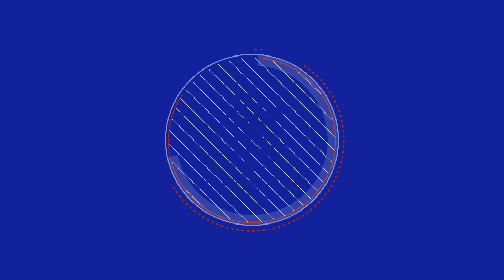YOUTH | Ross McCrorie | 09 Mar 2017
U20s captain Ross McCrorie previews the Youth Cup semi-final against Kilmarnock.